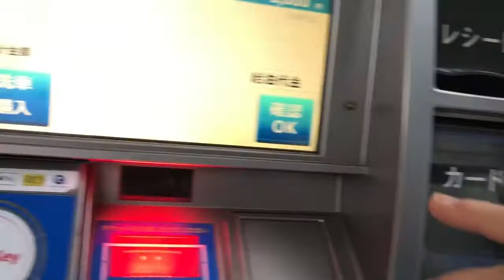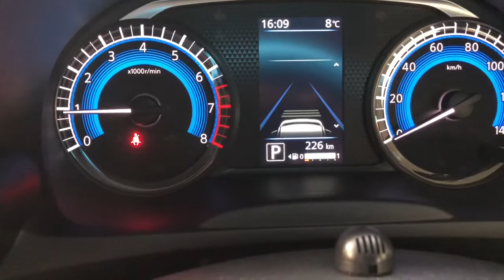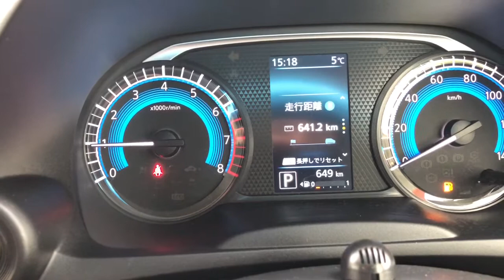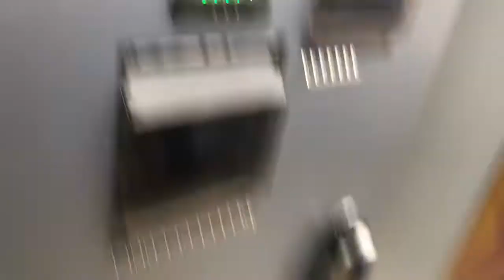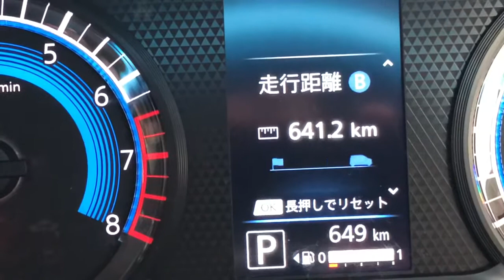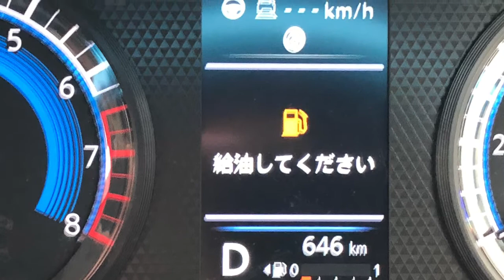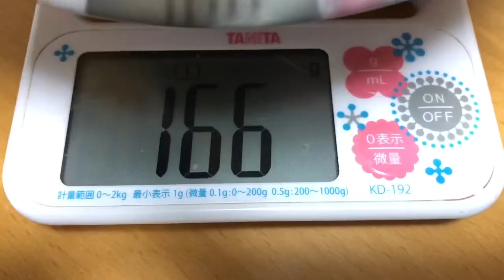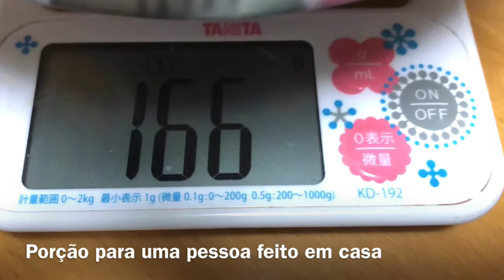Tanque cheio,quanto roda?!